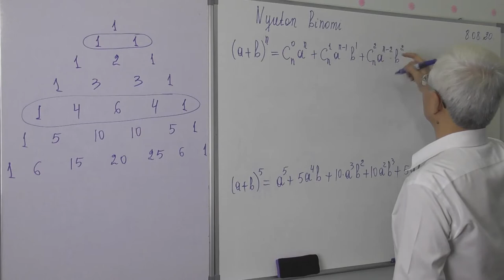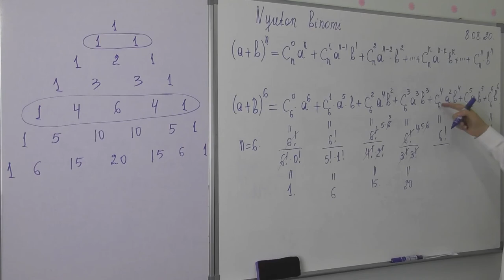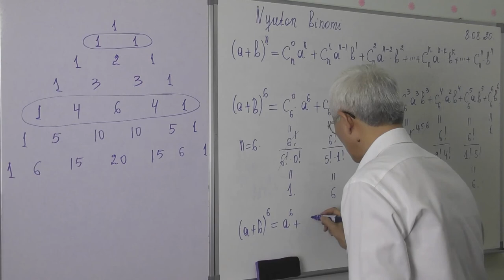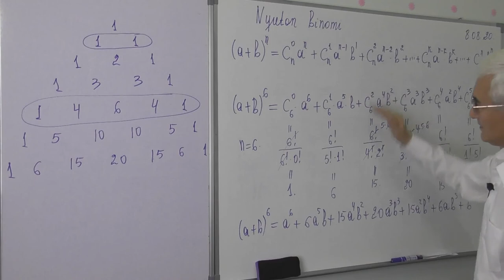12 16 Nyuton binomi1